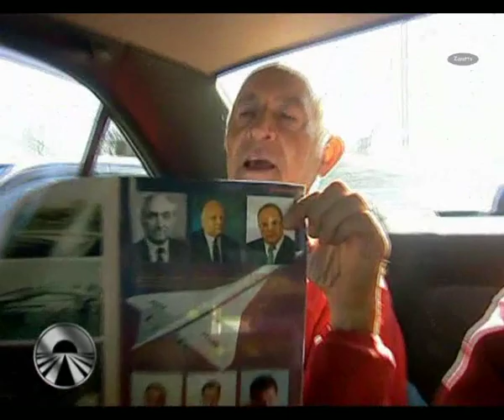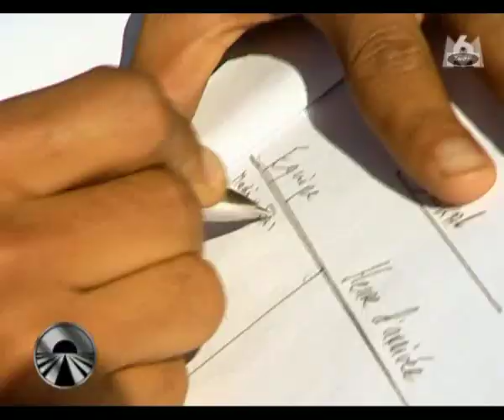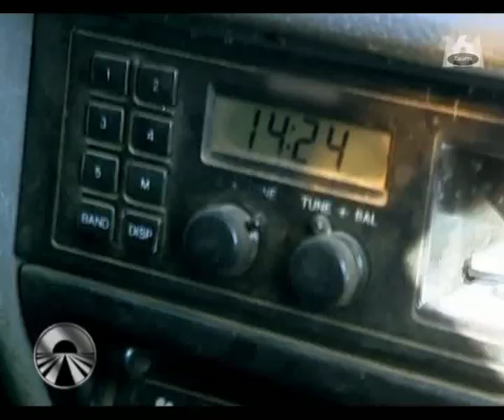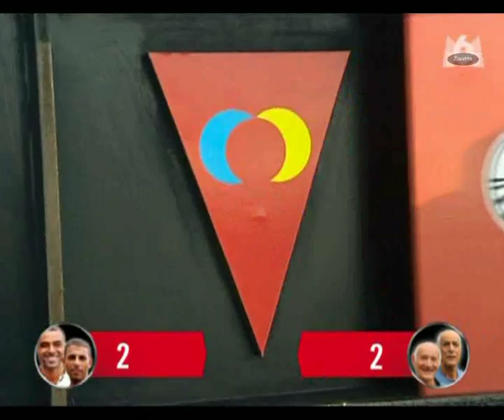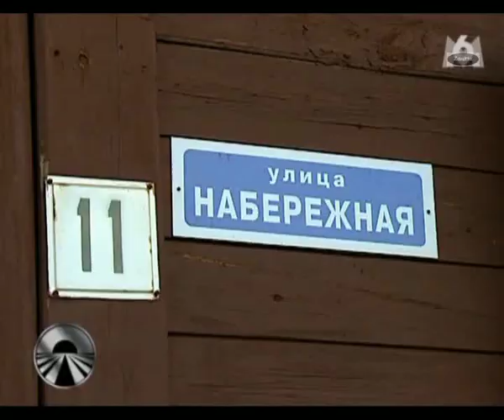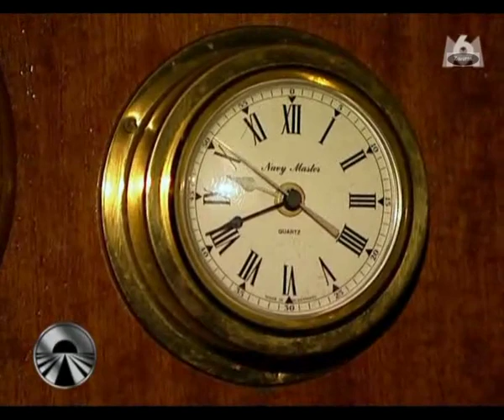Pékin Express Saison 1 - Ep 7 : Listvianka - Oulan-Oude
Pékin Express Saison 1 - Ep 7